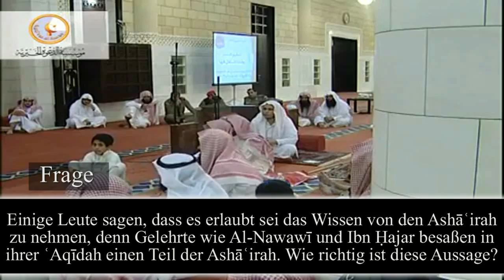Shaykh Al Fawzan | Darf man Wissen von den Asha'irah nehmen?